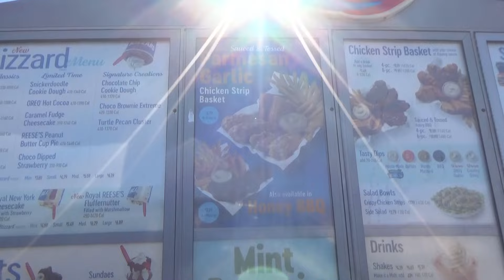Trying New🎉 Dairy Queen 🎉🐤Chicken Tenders🐤